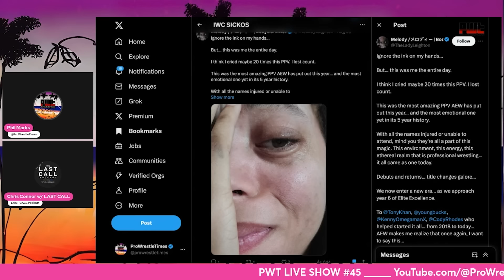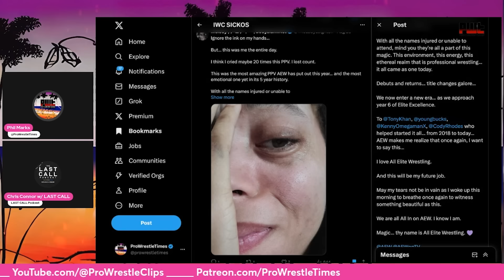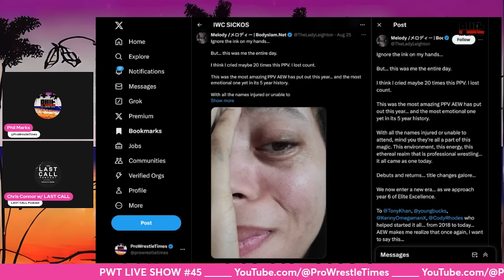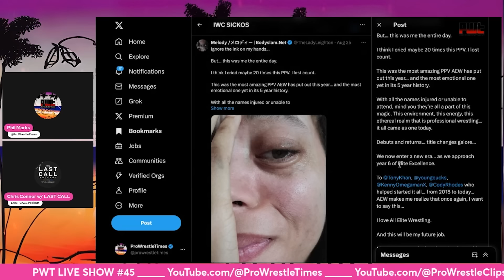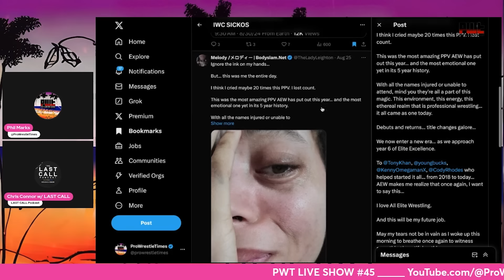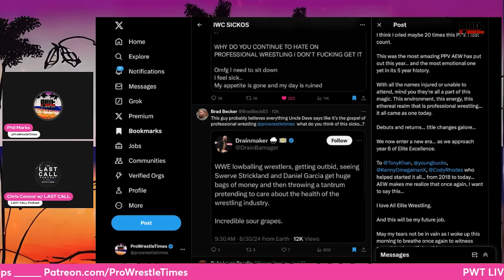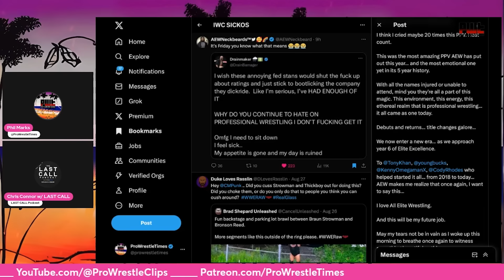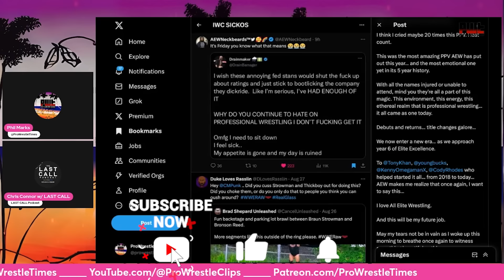AEW Fans MELTDOWN Over WWE Success! HILARIOUS AEW ALL IN COPE! Unhinged IWC Sickos REACTION!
In this clip taken from PWT Live Show 45, Phil Marks and Chris Connor @LASTCALLPodcastCC react to AEW fans melting down over WWE's success, hilarious AEW ALL IN London, Wembley cope, unhinged IWC sickos, and more. Check out full episodes below!👇